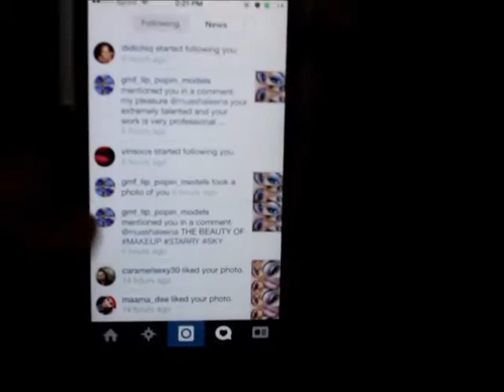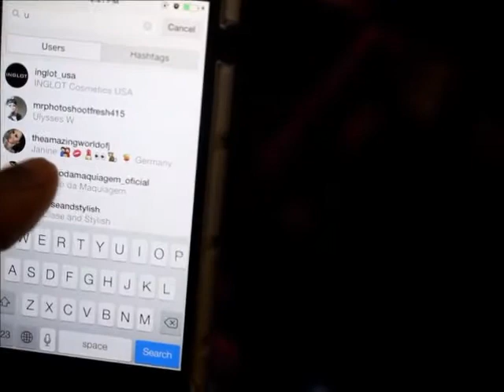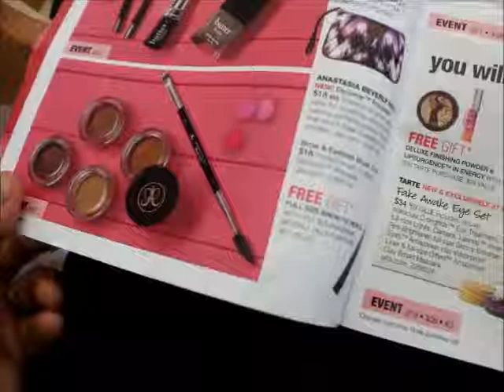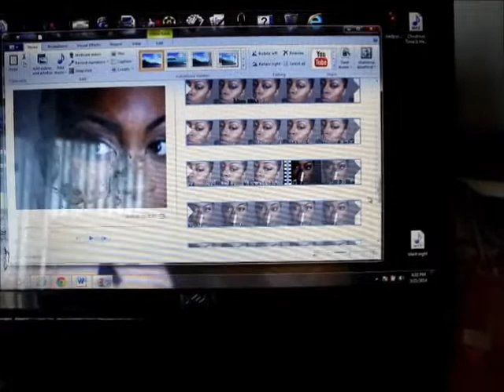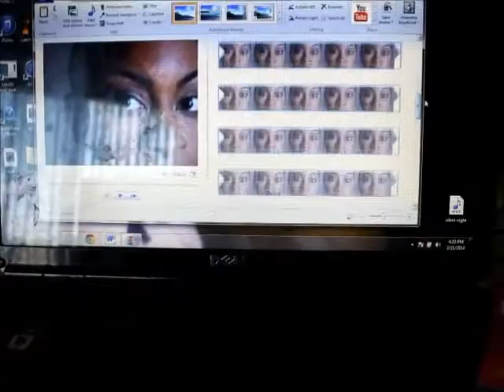Vlog#1: The Struggle; Wanting to Do My Makeup But I'm Lazy Today:/ Blah...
You ladies ever have those days, when you wana do your makeup but your laziness is taking over you? Yup that's me today smh. So I'm just in the house chillaxin, bored and lazy on a nice Friday. We all have those days right?!

Anyway, please thumbs up for more makeup related vlogs so I can bring you all up close and personal into my world of makeup and beauty. And also my struggle days, like today lol! Thanks friends!!